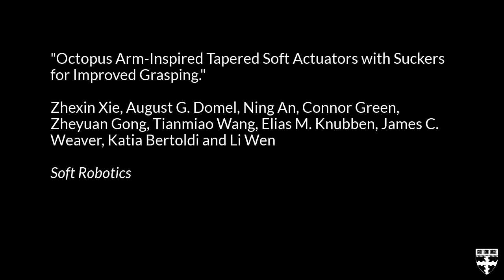Octopus-inspired soft robot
Researchers have developed an octopus-inspired robot can grip, move, and manipulate a wide range of objects

Videos courtesy of the Bertoldi Lab/Harvard SEAS